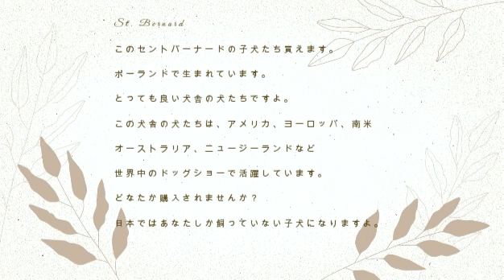ヨーロッパのセントバーナード買えます。